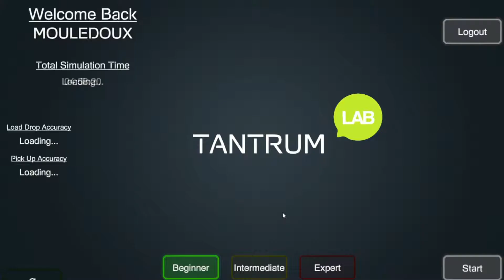VR Crane Training Simulator 2019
Virtual Reality Crane Training simulator with dual input, naked hand tracking, self guided, smart riggers and a complete LMS system.